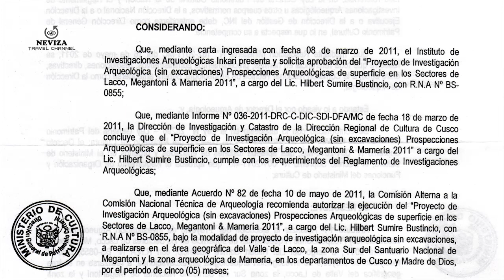PAITITI Mito ó Realidad - ENTREVISTA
Después de casi mas de 20 años de investigación, el equipo Inkarri Cusco afirma que podrian haber indicios suficientes para confirmar la existencia del Paititi, la ciudad perdida de los Inkas. 28/09/2020